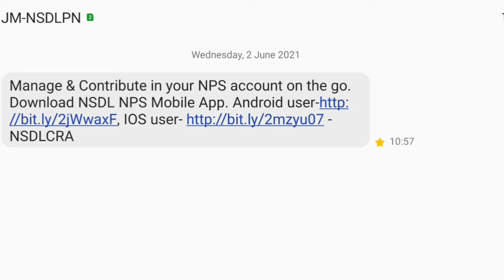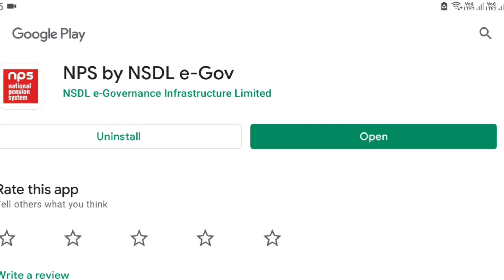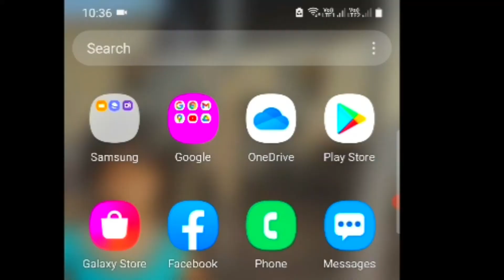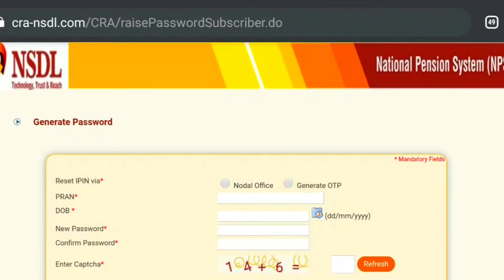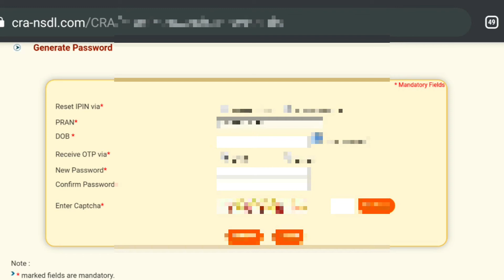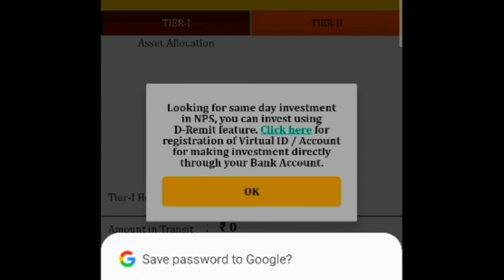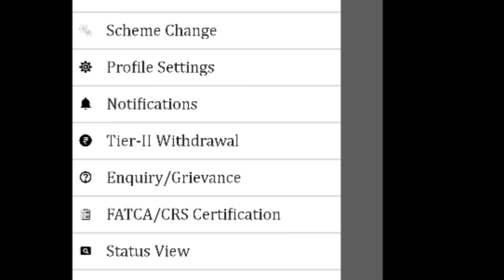How to Login in NPS APP?NPS Password Generate(IPIN)कसा करायचा ?आपली NPS मधील गुंतवणूक कशी पहावी?..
शिक्षक आणि इतर कर्मचारी यांच्यासाठी उपयुक्त..
NPS Password Generate (IPIN)
कसा करायचा ?
How  to  Login NPS APP ?..
आपली NPS मधील गुंतवणूक कशी पहावी ?
शिक्षक आणि इतर कर्मचारी उपयुक्त..